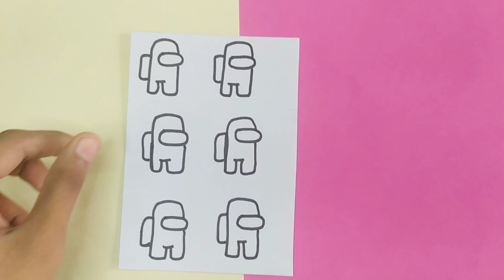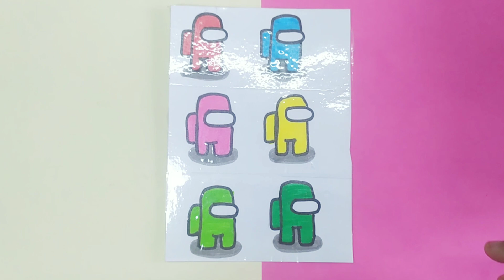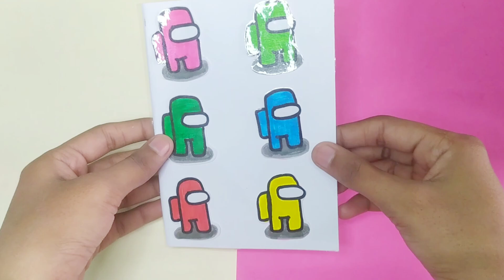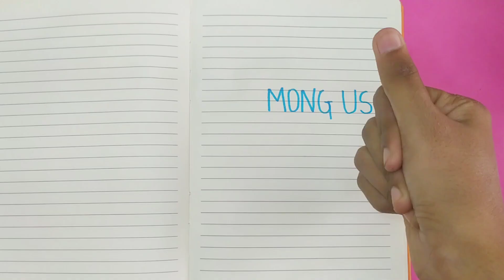DIY Among Us Stickers | How to make Among Us Stickers at home | Let's be creative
Hyy guys,

Till next video byee 😊

IGNORE THIS-

Among us
how to make a among us stickers at home
DIY among us stickers
stickers
how to make stickers at home
stickers at home
Among Us game
let's be creative
let's be creative art
let's be creative craft
let's be creative art and craft